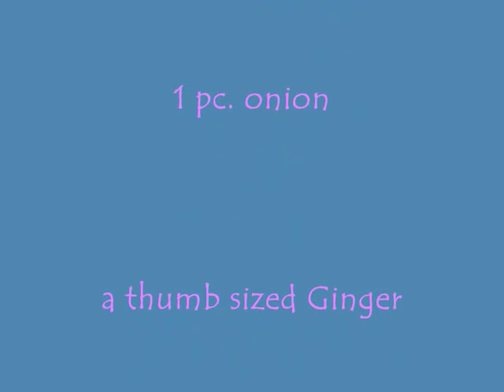MIRACLE VEGETABLE (BUNGA NG MALUNGGAY)